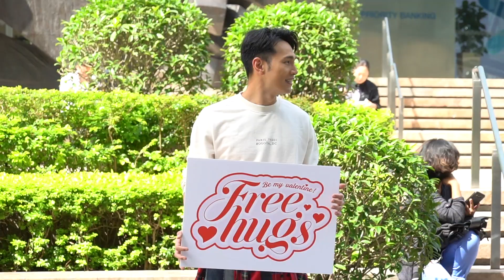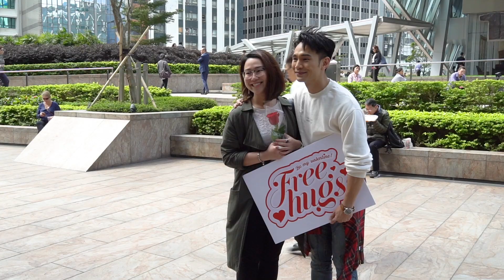王梓軒《邊緣引力》邊緣挑戰 馮允謙挑戰王梓軒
點閱以下連結欣賞其他王梓軒有關邊緣引力片段